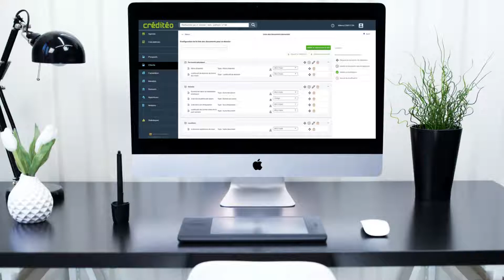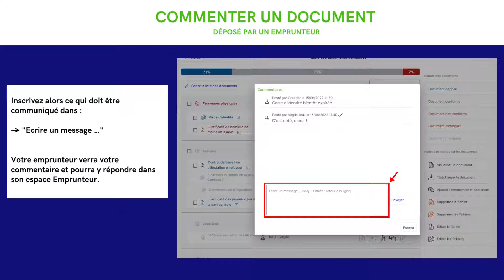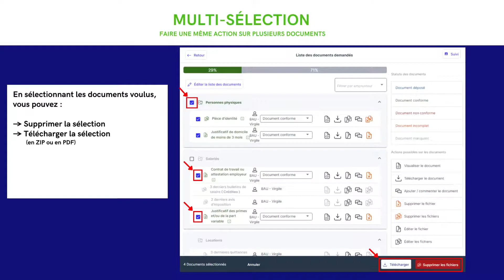Utiliser l'espace "Liste des documents demandés"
Retrouvez dans cette nouvelle vidéo une présentation des toutes nouvelles fonctionnalités désormais disponibles sur l'espace "Liste des documents demandés" de votre application Créditéo.

Intro : 00:00
Présentation : 00:08
Accéder à l'espace "Liste des documents demandés" : 00:15
Modifier une liste : 00:23
Classer les documents par emprunteur : 00:30
Comprendre les statuts des documents : 00:38
Comprendre la barre d'tat d'avancement : 00:45
Déposer un document : 00:53
Visualiser un document : 01:08
Télécharger un document : 01:15
Supprimer un document : 01:23
Commenter un document : 01:30
Modifier un document : 01:45
Multi-sélection de documents : 02:08